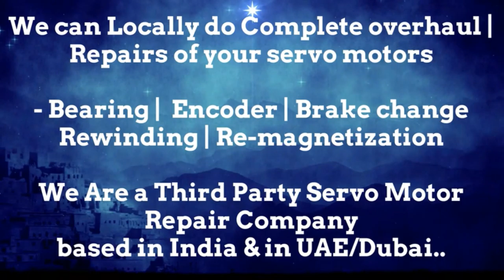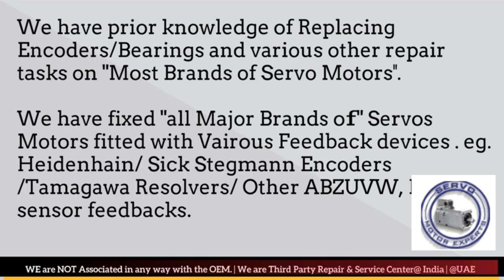Siemens ACRAMATIC VICKERS CNC Absolute Encoder Adjustment,servo motor not working,encoder jitter